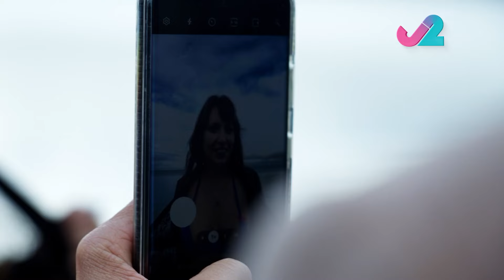【荷蘭筍工】跟荷蘭界AV女優返一日工👏🏻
係荷蘭， 話之你是銀行家或者清潔阿嬸，人們不會因工種而歧視你，每人都敬業樂業活得開心。是此被訪者是情色片女星Daphne Laat,  Alan 與 Karen 齊齊跟住她返工， 窺探她的秘密。

荷蘭筍工 12月 25日起 逢星期一至五晚上1030